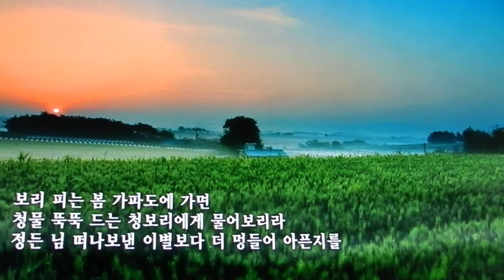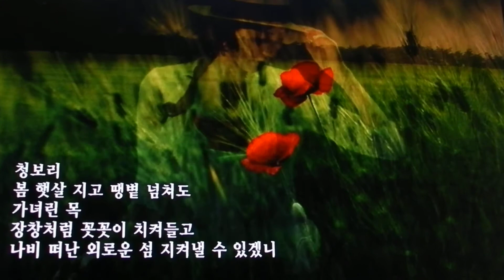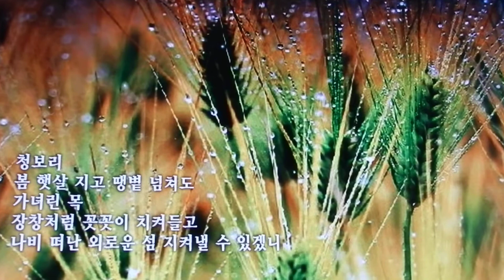청보리。- 송삼석。